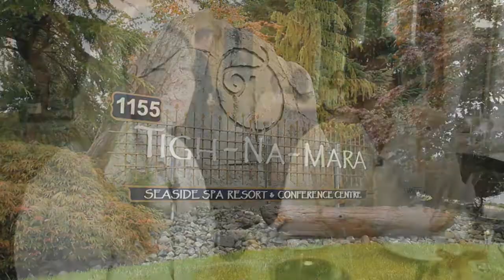Trend Tigh na mara 60 COM YouTube 720p JS